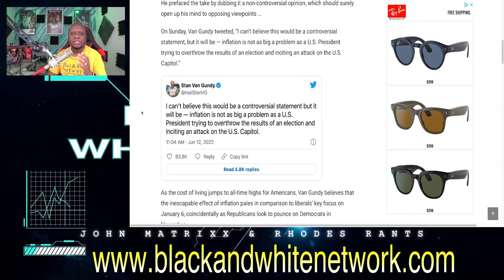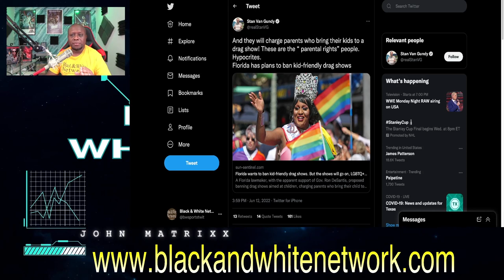WOKE NBA Analyst Stan Van Gundy wants children EXPOSED to DRAG SHOWS | Makes INSANE inflation tweet!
Business Address:
14237 E SAM HOUSTON PKWY N STE 200
BOX 147